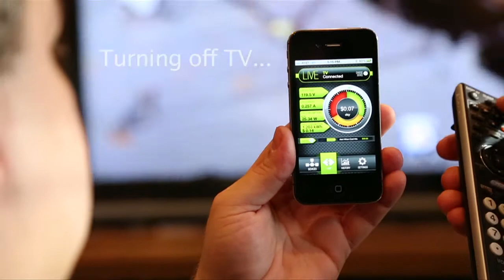Vampire Power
The appliances in your homes are a vampire Sucking the energy from the outlets and the money from your pockets. Put an end to it now with the new MeterPlug!